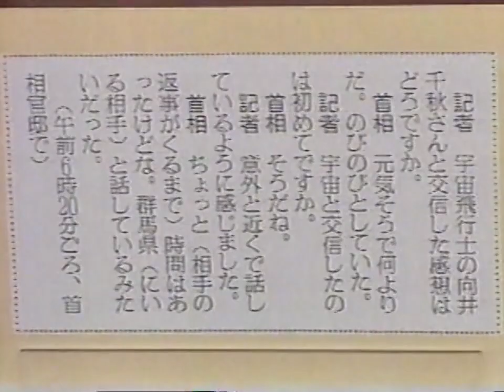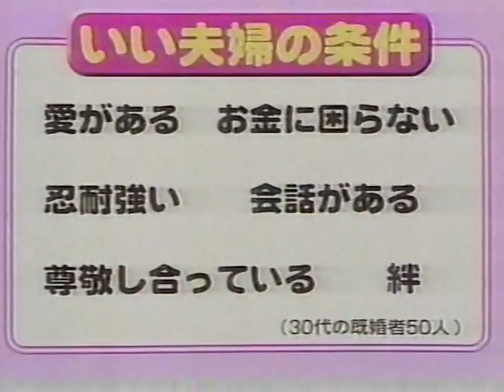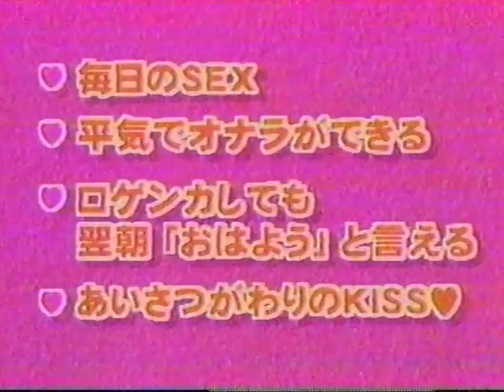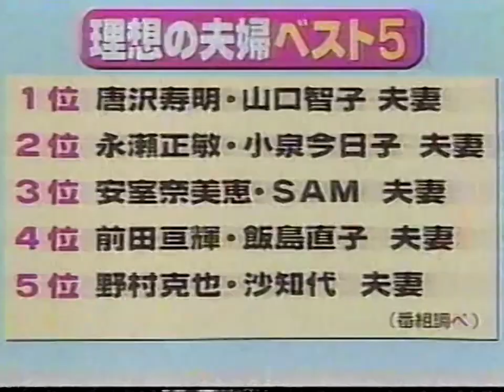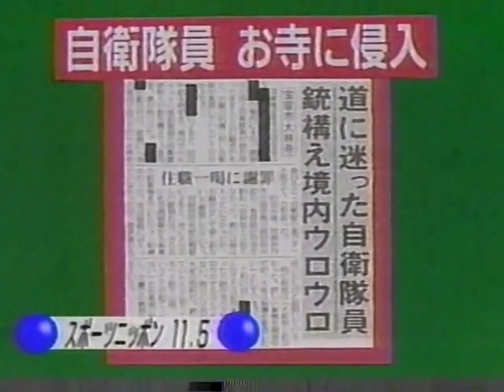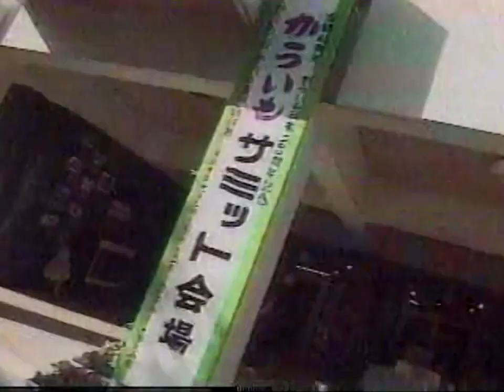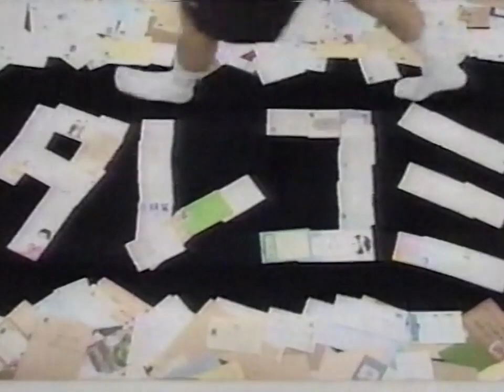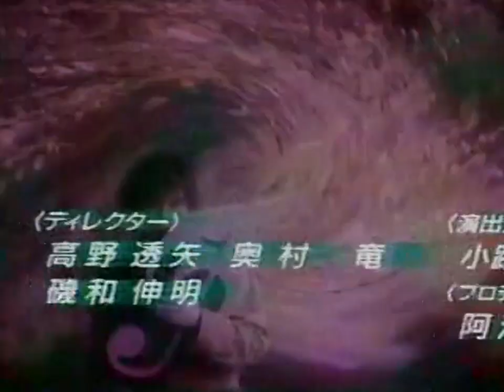号外！爆笑大問題「ミッキーマウス」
爆笑大問題です。